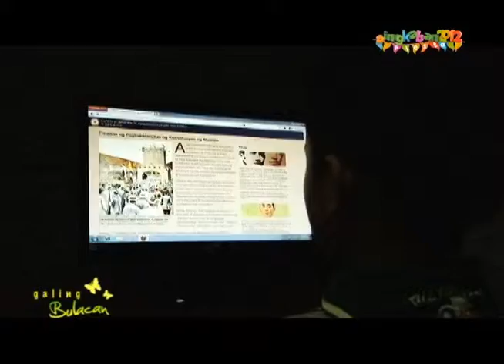Galing Bulacan- ep 32 singkaban part 7